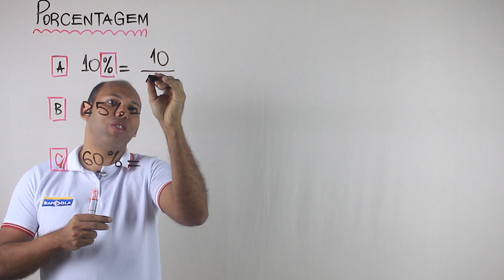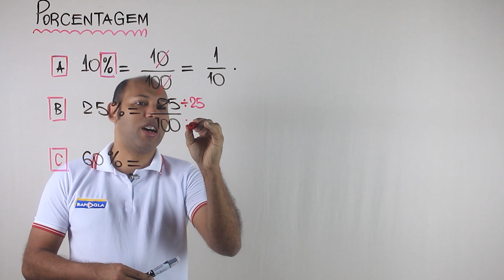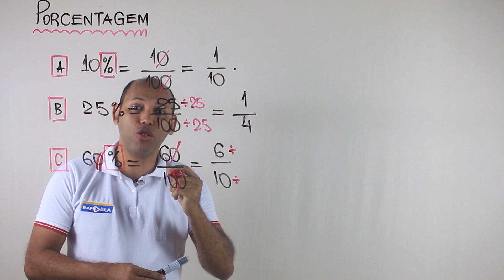FIQUE FERA EM PORCENTAGEM ➡️ Transformar Porcentagem em Fração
PORCENTAGEM ➡️ Transformar Porcentagem Número Decimal.
Porcentagem - matemática
Porcentagem- Resolução de situação problema